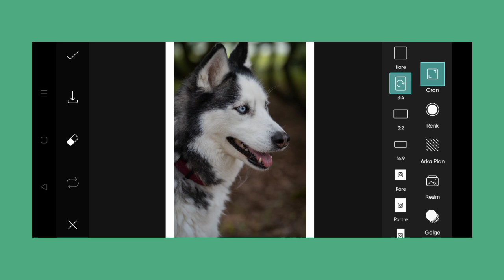Trending HDR video | A Screen Of Pure Pink sdc editing cc | Background | Bp Backdrop A380F K #100